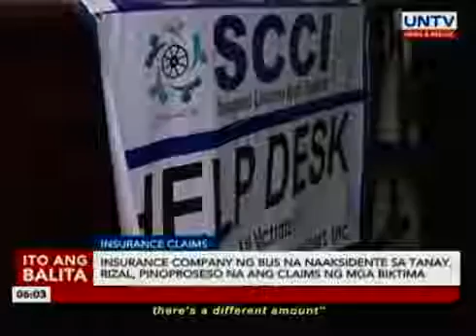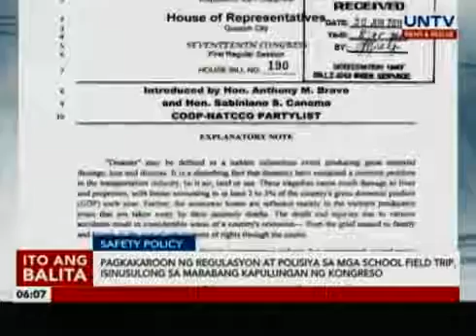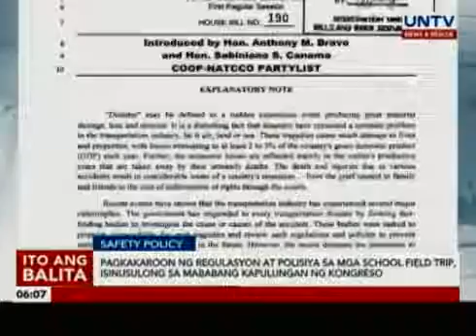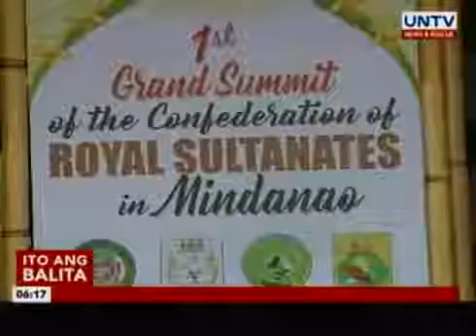Untv Ito Ang Balita (February 23 2017)